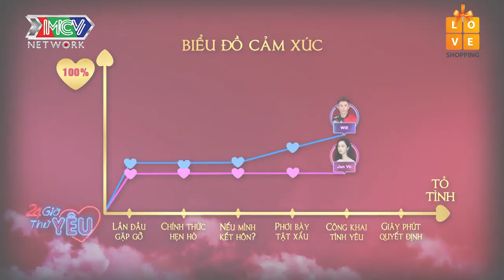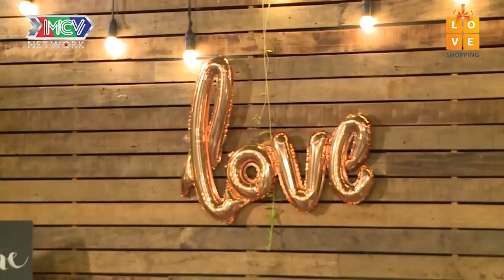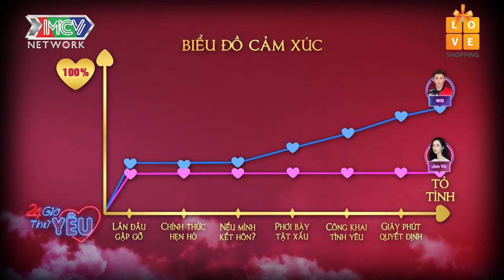Cặp vợ chồng hậu đậu Will & Jun Vũ bỏ phố về quê công khai tình cảm - 24H THỬ YÊU - TẬP 15 FULL